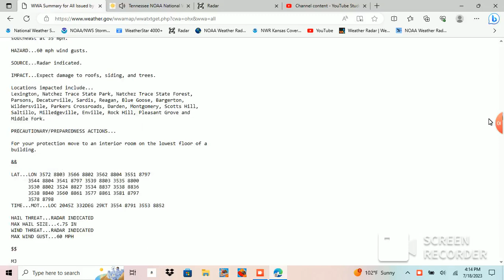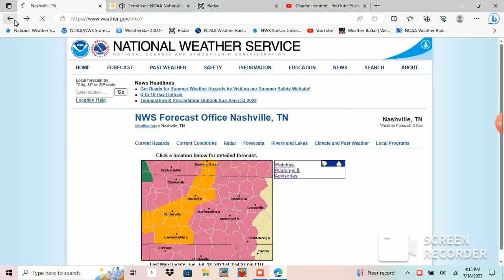severe thunderstorm warning Tennessee